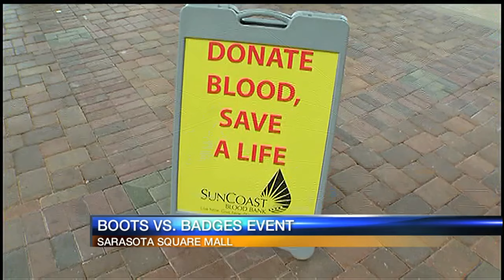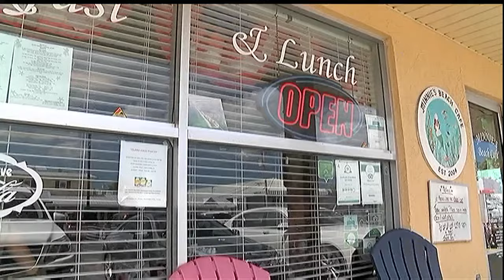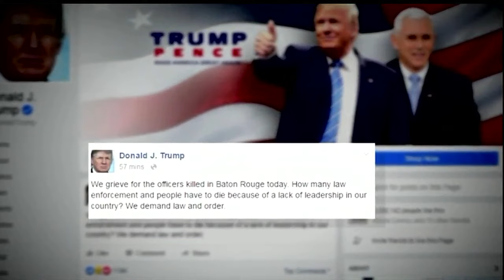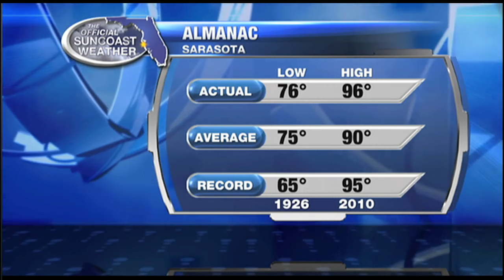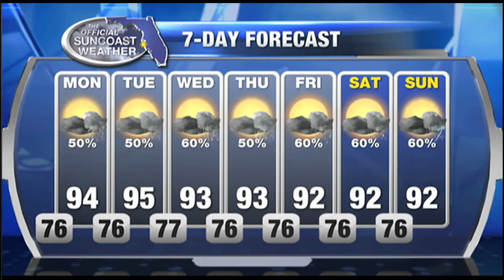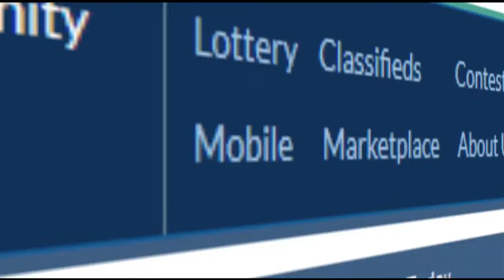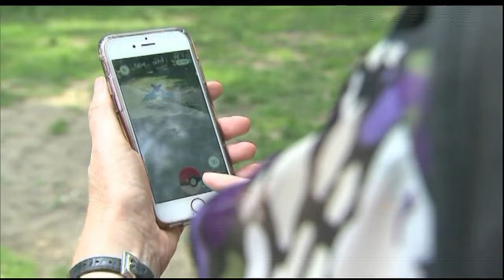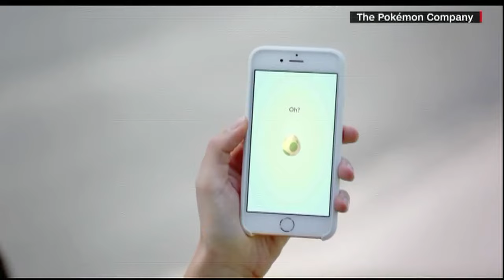ABC 7 News at 6:30pm - Sunday July 17, 2016